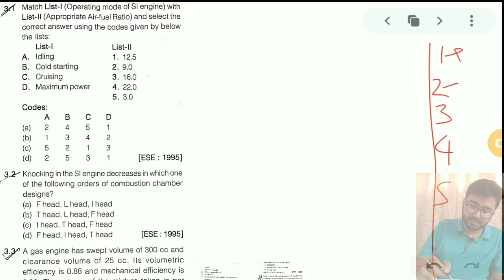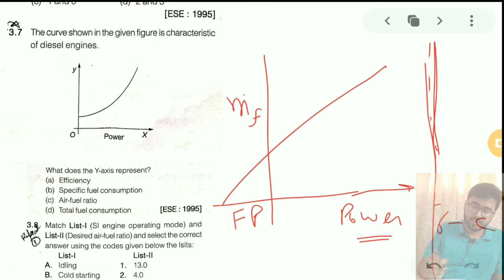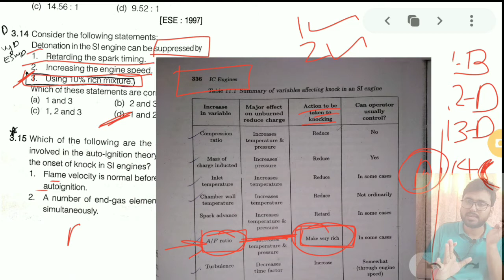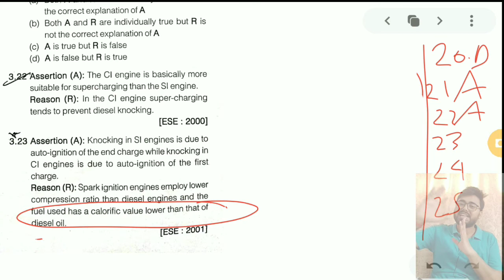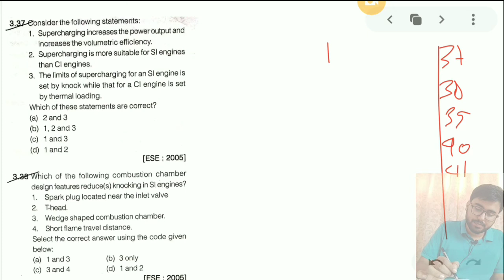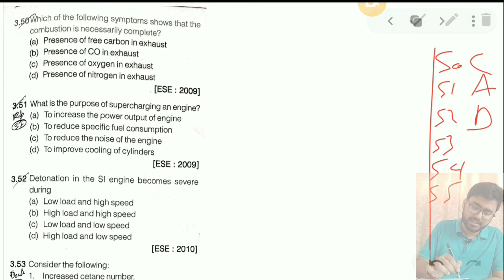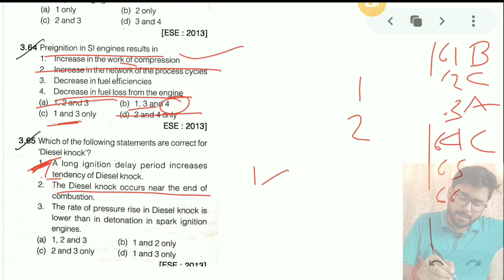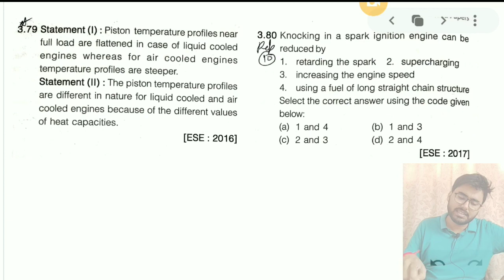IC ENGINE- Combustion and Knocking in SI and CI Engine | ESE | SSC JE | UPPSC AE | PSU'S | GATE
UPPSC AE 2020 | SSC JE 2019 | SSC JE Exam 2020 | ESE 2020 | ESE | Mechanical Engineering | Mechanical IC ENGINE  MCQ | MechanicaIC ENGINE Questions | ESE Previous Year | IES | Phymath learning

-Machine Design
Session 3 (Static load + Rivet bolt weld)
Session 4 (Bearing, Shaft, Axle)
Session 5 (Gears, Clutches, Springs)

Theory of Machine (TOM)
Session 6 ( Displacement, Velocity and Acceleration |Planer Mechanism)
Session 9 (Cams, Dynamic analysis, Flywheel)
Session 10 (Governor, Balancing and Gyroscope )

Industrial Engineering(IN)
Session 11 (Forecasting, Inventory Control and Break Even Analysis)
Session 12 (PERT-CPM, Queuing Theory ,Linear Programming)
Session 13 (Production, Planning, Control, Transportation, Assingment)

Session 14 (Stress-Strain, Elastic Constant, Prin. Stress, Mohr Circle ESE | UPPSC| SSC JE| PSU )
Session 15 (Thick and Thin Pressure vessel | SFD, BMD )
Session 16 (Bending of Beam, Shear Stress Distribition | Torsion of Shaft | Euler's Theory of Column)
Session 17 (Strain energy, Thermal Stresses | Deflection of Beam | Combind Stresses | Mechanics )

- MATERIAL SCIENCE
Session 18 (Crystal System | Heat Treatment of Steels)
Session 19 ( Alloy and Binary Phase)
Session 20 (Mechanical Testing and Mechanical Properties)

Session 21 (Air Compressors (Reciprocating and Rotary))
Session 22 ( Steam Turbine, Rankine Cycle)
Session 23 ( Gas Turbine, Miscellaneous Topics)
Session 24 (Thermal Power Plant Components)

Basic Thermodynamics
Session 32 ( System, Proc. ,Zeroth)
Session 33 (First Law, Heat and Work Energy)
Session 34 (Second Law, Carnot Cycle and Entropy)
Session 37 (Relations, Clausius Clapeyron, Joule Thomson)

Session 44 (Boiling and Condensation)

R.A.C.
Session 49 (Cooling Load Calculations)

IC ENGINE
Session 50 (Air Standard Cycles)
Session 51 (Carburation and Diesel Injection)
Session 52 (Combustion and Knocking in SI and CI Engine)

Video contains previous year questions of Engineering Services Examination (IES) from 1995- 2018.
These videos is created for practice of upcoming exams for Mechanical Engineers(like most awaited UPSSC AE). These videos will be also helpfull for IRMS, VIZAG STEEL, NLC, SSC JE and other PSU recruitment exams.

Previous Year ESE books
1 Made Easy Vol 1
Made Easy Vol 2
2 IES Master Vol 1
IES Master Vol 2